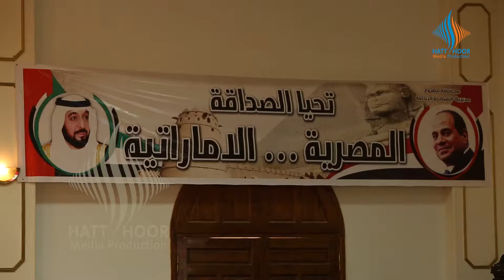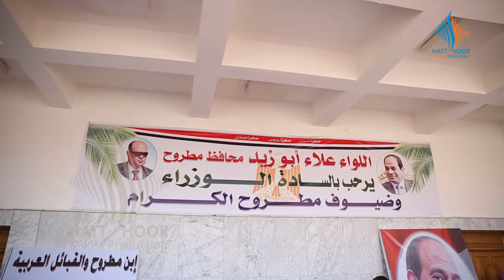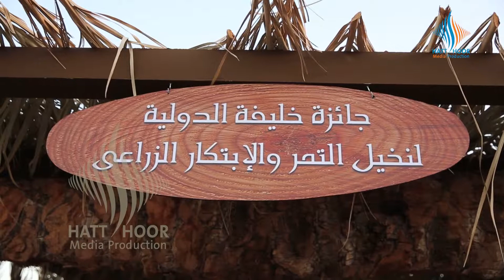Dates fair conference in Siwa Oasis Egypt 01مؤتمر معرض التمور في واحة سيوة مصر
File name in Hatthoor archive: Date conference 01
we have more,
لدينا المزيد في حتحور للإنتاج الفني والإعلامي